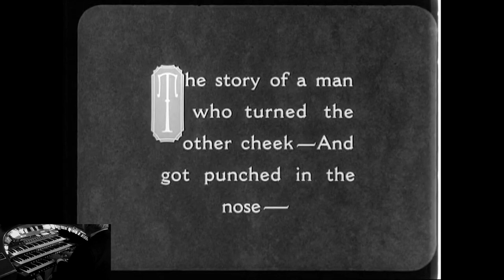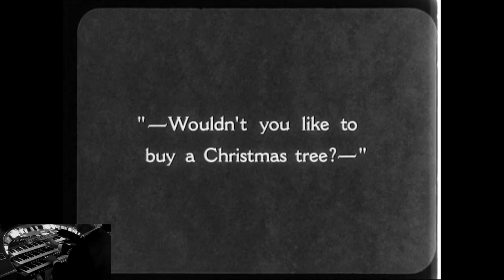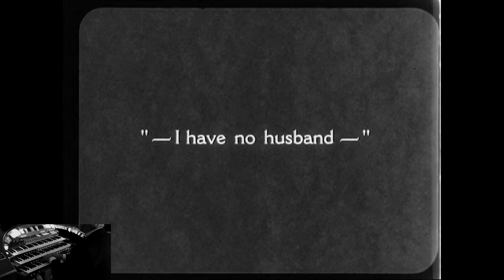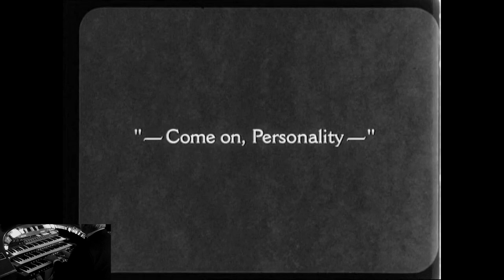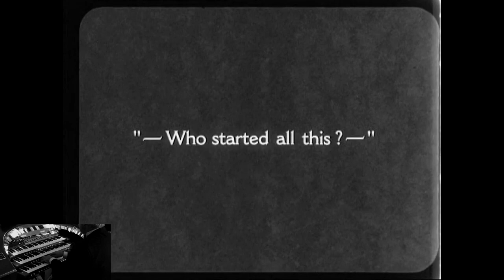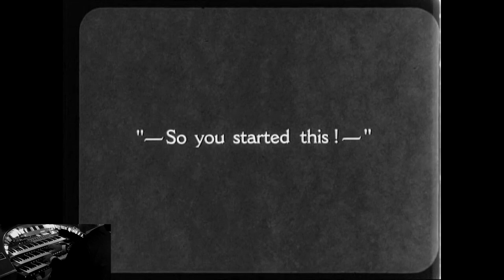Grand Christmas 2020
Enjoy a variety of Christmas carols played on our theatre organs by Mr. Carl Black and Mr. John Baratta, along with Laurel and Hardy's 1929 silent short, "Big Business".